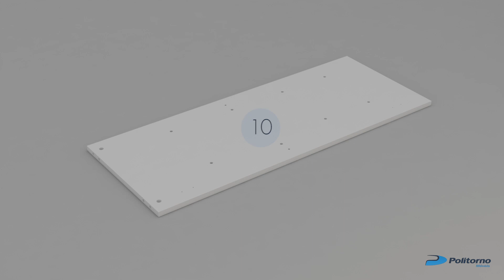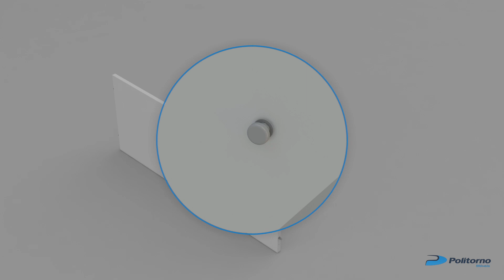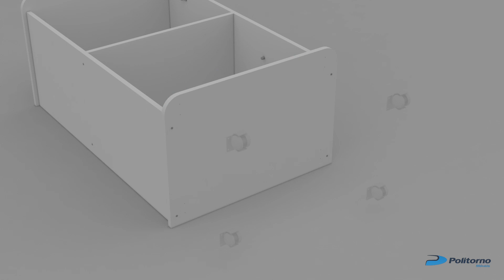3266 - Armário LIMEIRA - 99cm (Polimont) | POLITORNO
Aprenda a montar os móveis Politorno com o POLIMONT!

Todos os produtos da Politorno são vendidos desmontados, porém se você não tem conhecimento sobre montagem de móveis ou fica inseguro em interpretar um manual técnico, não precisa se preocupar, pois o Polimont foi criado para ser a solução para isso!
São vídeos que demonstram todo o processo de montagem dos móveis da Politorno de uma forma bem fácil de entender.

Você está assistindo ao vídeo com todo o passo-a-passo da montagem do produto. Para assistir aos vídeos dos principais acessórios que acompanham o produto, acesse

Quer saber mais sobre este produto? Acesse

x